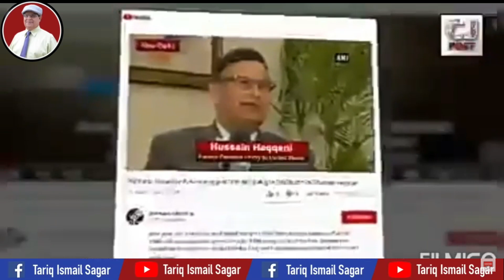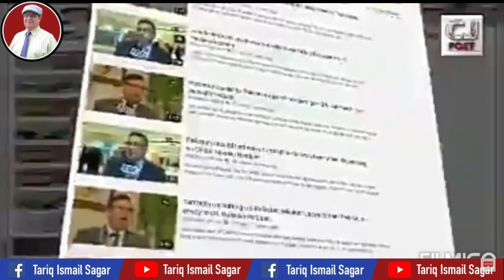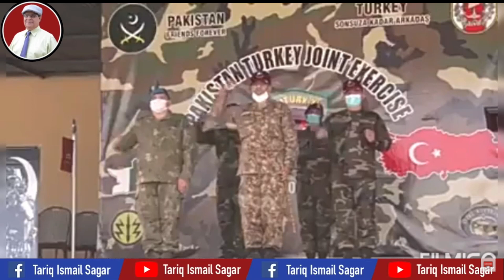Husain Haqqani In Deep Waters - Tariq Ismail Sagar [February 2021]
حسین حقانی جیسے رو نمبروں کی اوقات ساری دنیا نے دیکھ لی۔ان کی پاکستان کے خلاف زہر فشانی کا نوٹس اب امریکن ادارے لینے لگے ہیں

Husain Haqqani In Deep Waters